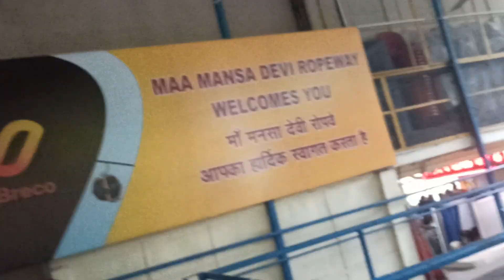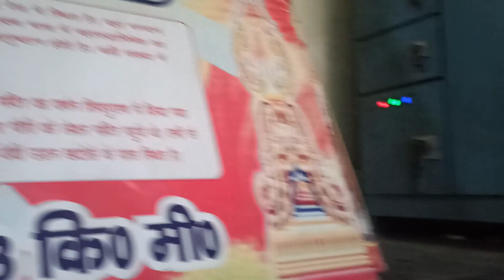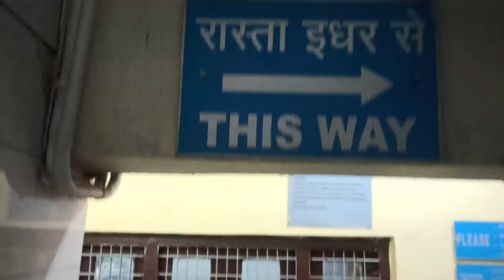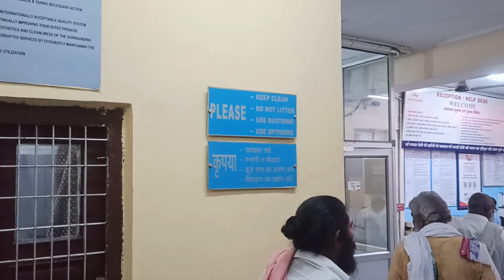the original video in Mansa Devi ropeway// मां मनसा देवी मंदिर उड़न खटोला// उत्तराखंड हरिद्वार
जय मां मनसा देवी
ropeway Uttarakhand